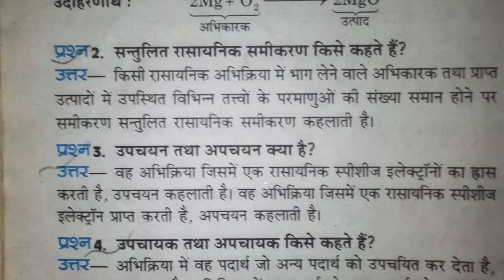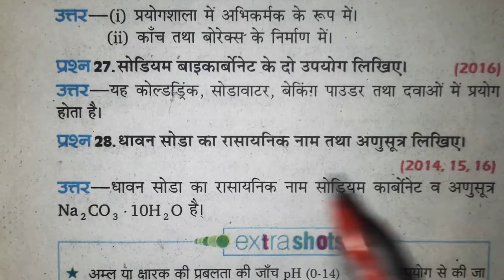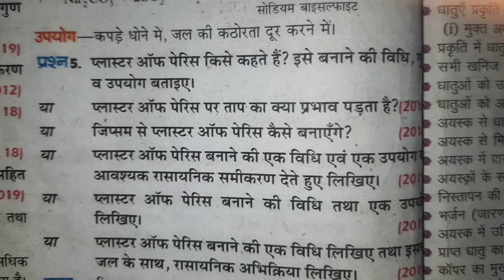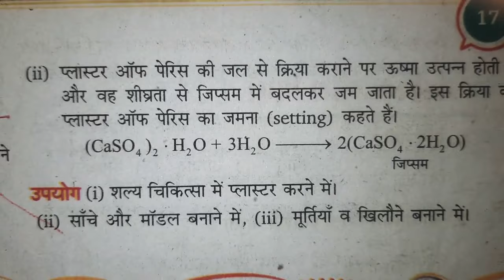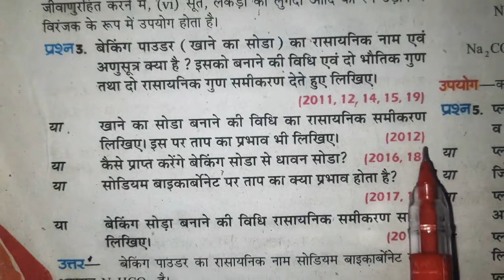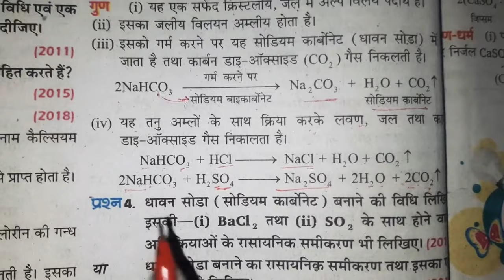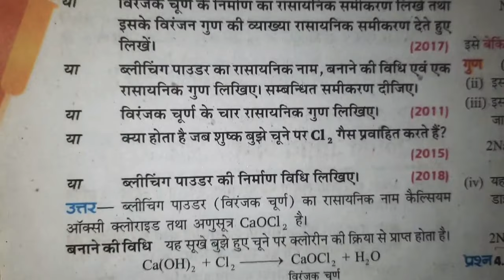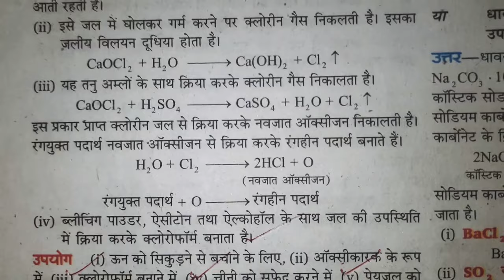रसायन विज्ञान कक्षा 10 के टॉप 10 Questions UP Board Exam 2022 के लिए | Science में 20 नंबर पक्के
Chemistry Class 10 के Important Questions